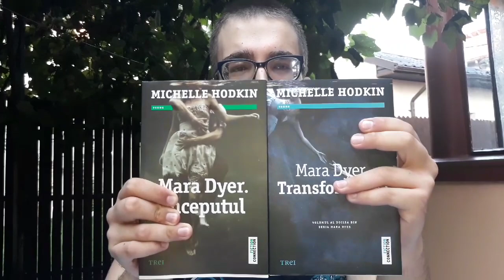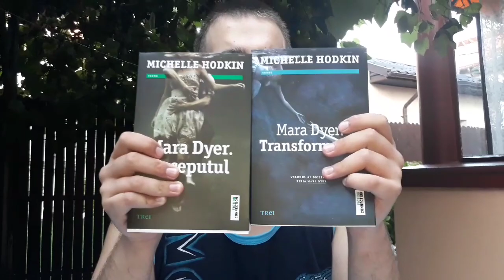Unboxing #4 // EDITURA TREI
În acest videoclip voi face un unboxing la doua carti super cunoscute si anume, primele 2 volume ale trilogiei Mara Dyer. De cand asteptam sa intru in posesia acestor carti minunate🤗🤗🤗🤗

Link de unde puteti achizitiona cartile

Sper sa va bucurati o data cu mine si sa va placa.Vizionare placuta💋💋💋💋